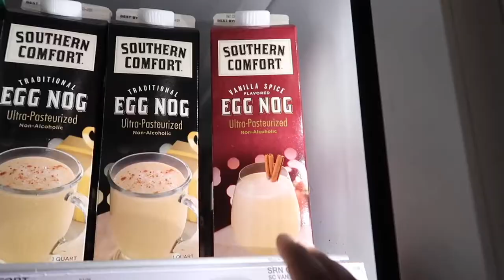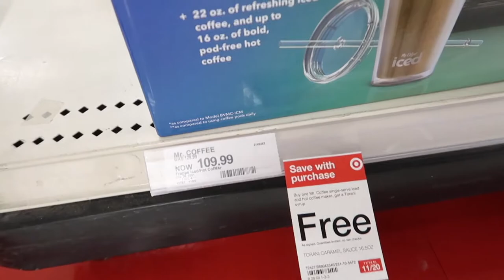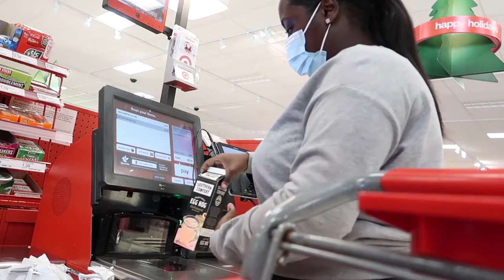first time trying eggnog...| VLOG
I would see others drinking eggnog in the past and would immediately  dismiss it, until TODAY!

In this video, our first vlogmas video, you get to see me trying eggnog for the first time. I went to target to see what was available. When I got to target, instead of grabbing just one eggnog, I decided to grab 3 since I was doing a taste test. After purchasing the eggnogs, I went home to start the taste test. I give a little description about each, before taking a sip of eggnog. Watch to see if I am team eggnog or not.